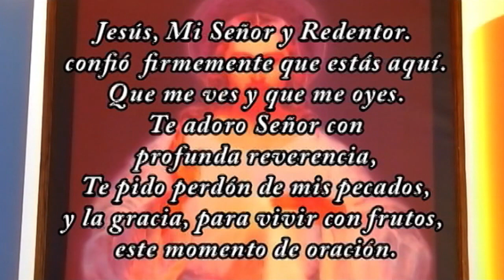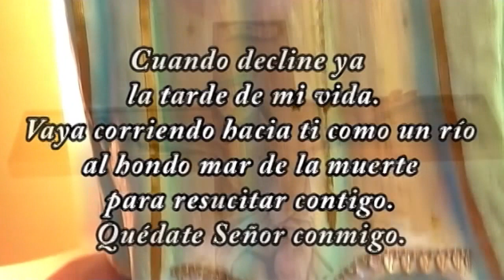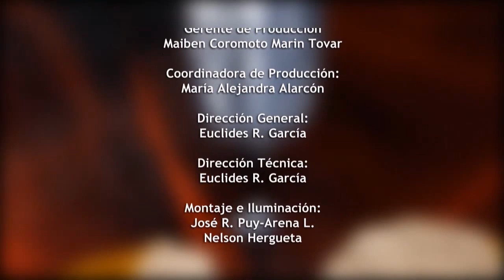SANTA MISA Sabado 8-9-18 CONTRIBUYE CON LA MISION DALE CLICK A COMPARTIR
Contribuye con la misión y compártela entre tus redes.

Únete a esta Misión. “La Eucaristía debe ser el centro de nuestra vida”.. San Francisco de Asís